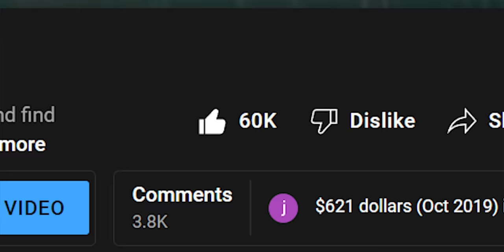Finding Rare Crystals With a BIG Excavator!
In this video I team up with Dan Hurd and a big excavator to look for rare beautiful crystals at one of Avant Mining's crystal digging sites! This crystal digging site is called Fisher Mountain and it is where some of the most beautiful and are formations of crystal clusters have been coming from. I have already explored some other sites but none of them would compare to what I was about to find today using this big excavator!
If you want to see more gold or now, platinum related videos please be sure to support the Pioneer family by Subscribing and checking out my Facebook, Instagram, and TikTok pages! Thank you and I hope you enjoy!